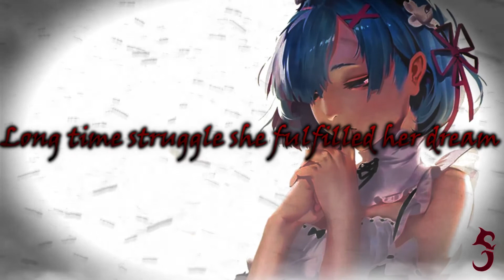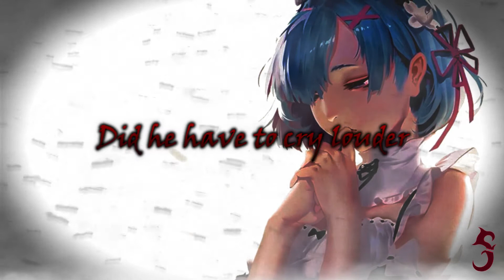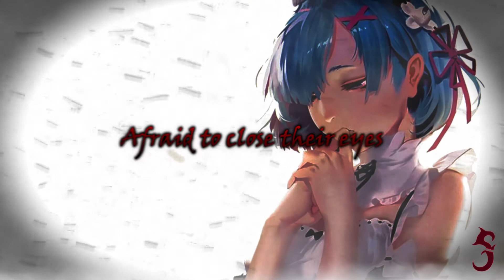Nightcore-You Weren't There (Lene Marlin)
Artist: Lene Marlin

Song: You Weren't There

Anime: Re:Zero